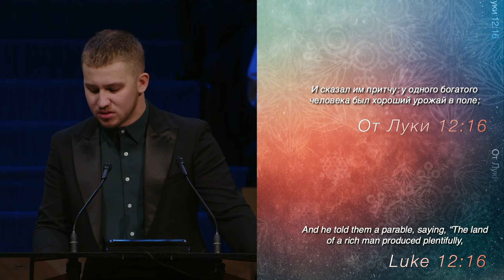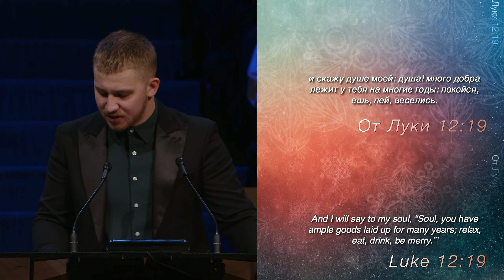По образу Бога - Проповедь - Прозапас Давид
28 Января 2024 - Утреннее Служение